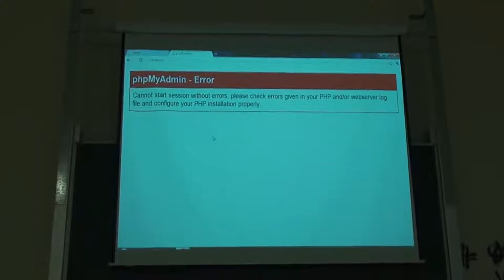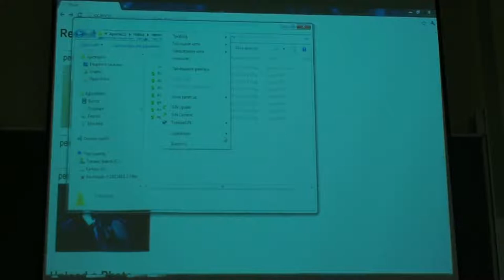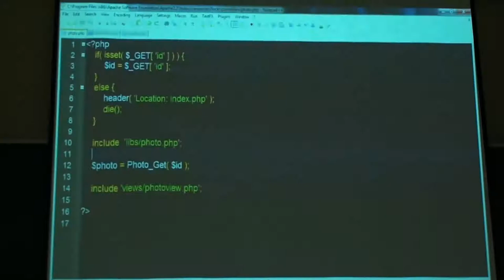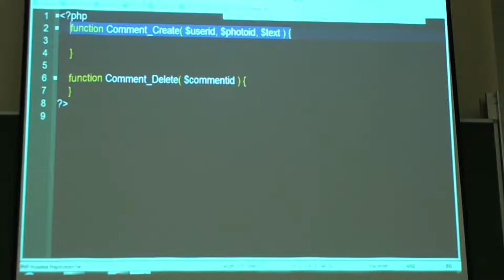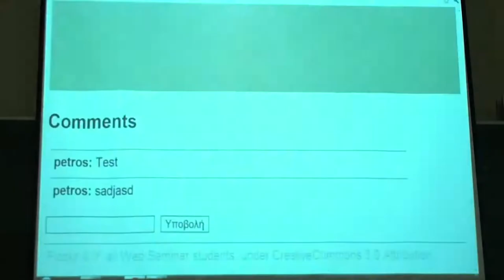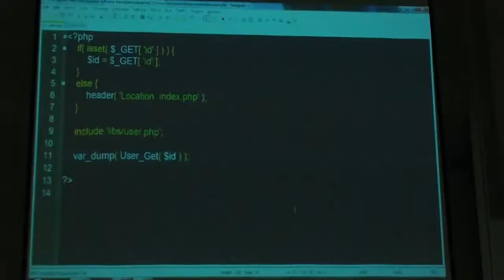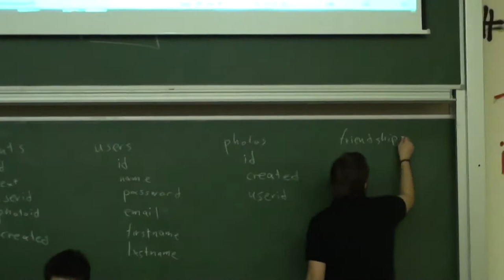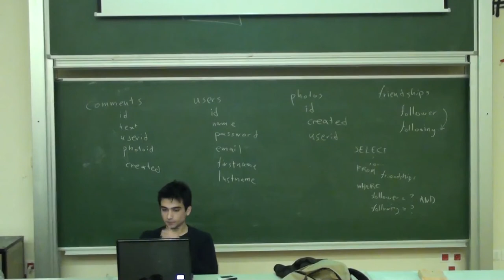NTUA Web Development Seminar Lecture 23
23η Διάλεξη Σεμιναρίου Ανάπτυξης Web Εφαρμογών.
Θέμα: Workshop (Κατασκευή πλήρους εφαρμογής photo sharing βήμα-βήμα.)